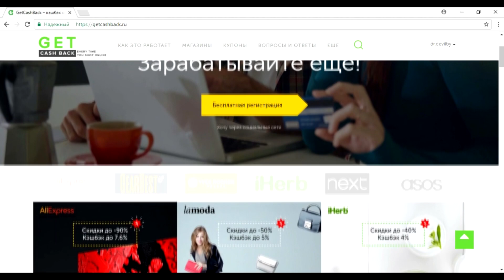Шу Пуэр Хайвань 9978 и чахай с Moylor.com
Шу пуэр годный, за свою цену - даже отличный) Чахаем доволен как никогда! Купон на 2$ до 28 февраля: HELLO MOYLOR